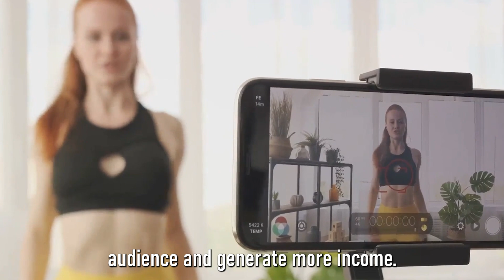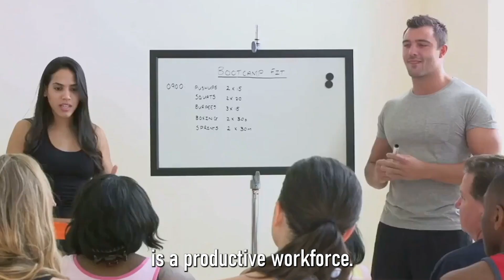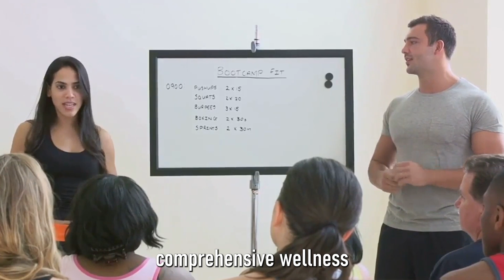10 Ways Fitness Coaches Can Make Money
In this video, we dive into 10 practical and creative ways fitness coaches can boost their income while doing what they love. Whether you're just starting out or looking to expand your business, these strategies will help you diversify your revenue streams and grow your fitness brand. From online coaching to creating digital products, we cover actionable tips that you can implement right away. If you're passionate about fitness and ready to take your coaching career to the next level, this video is for you.